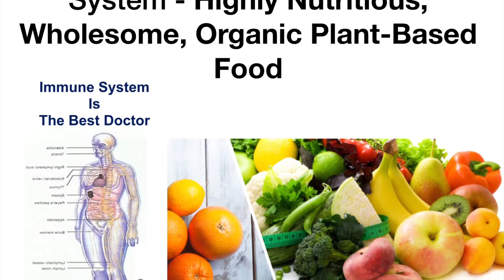Healthy breakfast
No time to prepare a healthy breakfast every morning? Here a complete convenient for you! Healthy breakfast that can be prepared in a minute!